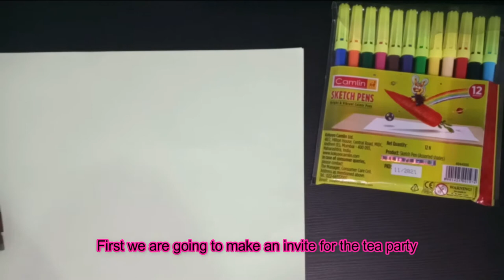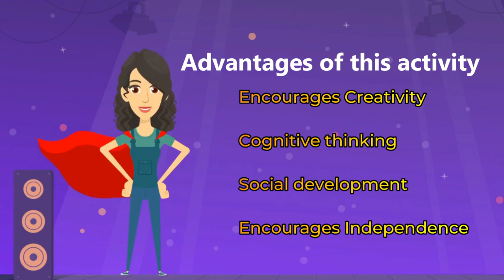Imaginative Play - Tea party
Tea Party Imaginative Play

Pretend play has numerous advantages.
The kids are feeling boarded up in the house.
We recently purchased a tea party set, which ended up in imaginative play
They can easily engage in this play for an hour or more  with the dolls they have at home.

This activity promotes independent play, but parents and siblings are welcome to join in with the fun.

The benefits of imaginative play are

1.Promotes Creativity

2.Cognitive reasoning

3.Social development

4.Promotes independence.
Encourage imaginative play  and create wonderful childhood memories.